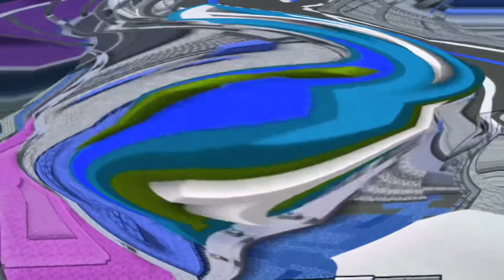(Fisheye effects) Minecraft Hit Entertainment Sony Pictures Entertainment logo